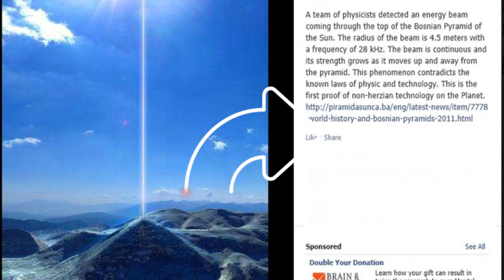Pyramids Around the Planet Unexpectedly Beaming Energy Towards Strange Space Cloud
Bizarre Phenomenon: Pyramids Around the Planet Unexpectedly Beaming Energy Towards Strange Space Cloud

Last video : Has Elon Musk stated that he will step down as CEO of Twitter?